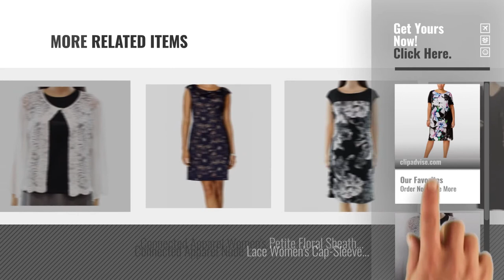Hot New Connected Women Clothing [2018]: Connected Apparel Womens Plus Floral Print Short Sleeves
New! 2019 Black Friday / Cyber Monday Blouses & Button-Down Shirts Deals and Updates.

Black Friday / Cyber Monday Connected Apparel Womens Plus Floral Print Short Sleeves Casual Dress Multi 24W by Connected

Black Friday / Cyber Monday Connected Apparel Women's Large Lace Sheer Jacket White L by Connected

Black Friday / Cyber Monday Connected Apparel White Floral Printed Petite A-Line Dress Pink 10P by Connected

Black Friday / Cyber Monday Connected Apparel Cap-Sleeve Lace Sleeve Women Sheath Dress Blue 8 by Connected

Black Friday / Cyber Monday Connected Apparel Womens Plus Matte Jersey Wear to Work Dress Purple 22W by Connected

Black Friday / Cyber Monday Connected Apparel Floral Peach Pink Orange Tiered Front Sheath Dress SZ 24w by Connected

Black Friday / Cyber Monday Connected Apparel Women's Petite Abstract A-Line Dress Black 10P by Connected